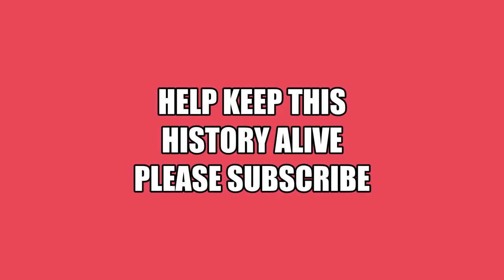44. Shovel Disasters at Bingham Canyon Mine.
Buy my new book Bingham Canyon, help keep Bingham’s history alive. Slides coming down on the large electric shovels. Not a very safe job when you are a shovel operator. Manefay slide April 10, 2013 was the largest nonvolcanic landslide in history. Pictures from Don Strack (utahrails.net) and Larry Sax collection (with permission), and the Utah Historical Society.
Corrections, the old standard shovel tipped its side was caused by overloading the dipper with a large boulder. The shovels lineup at the end of the video are at Yosemite shop area.
Link, 23. Shovels, for loading ore and waste cars. - YouTube